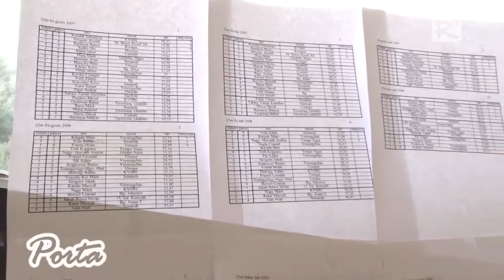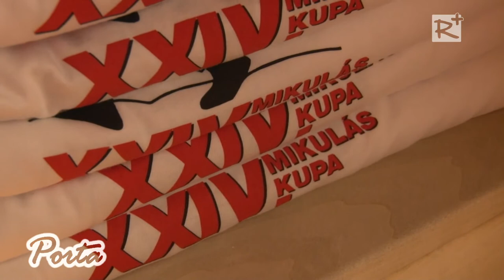XXIV. Kistarcsai Mikulás Kupa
2015. december 5-én rendezték meg a Kistarcsai Városi Uszodában a Mikulás Kupát. Az óvodások és alsó tagozatos iskolások számára meghirdetett úszóversenyt hagyományosan már 24 éve szervezik meg a városban. A Kupát évről-évre mindig nagy érdeklődés övezi, hiszen a helyi gyerekeken túl a környező településekről, illetve Budapest közel eső kerületeiből is érkeznek versenyzők, így idén majdnem 250 induló jelentkezett a megmérettetésre.

2015. december 12.